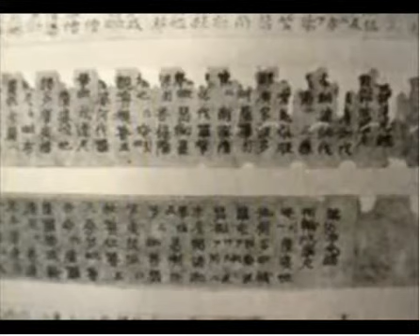The Hemp Revolution Part 1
Free The Weed!